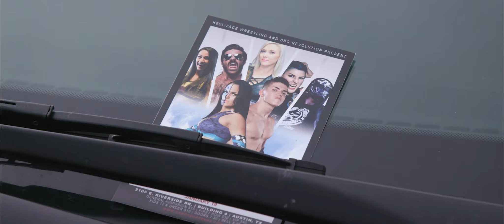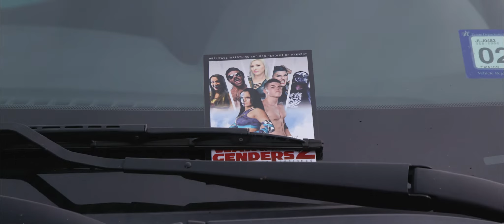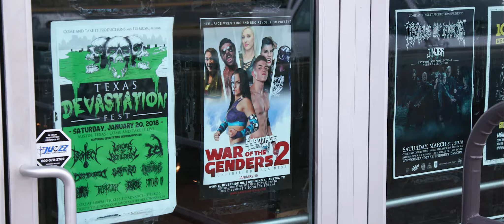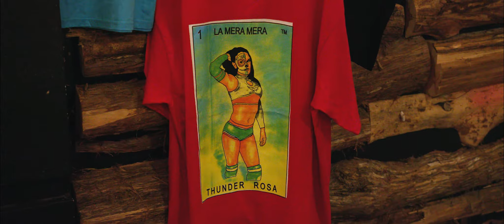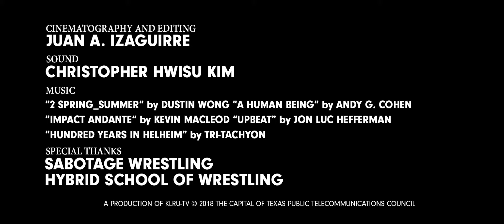Thunder Rosa - Extended Cut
“Lucha Libre is ingrained in our culture. Like you watch that on Sundays. It’s like going to church,” says Melissa Cervantes a.k.a. Thunder Rosa, wrestler and co-owner of Sabotage Wrestling, a wrestling promotion that prioritizes female wrestlers and supports them on their journey to wrestling stardom. Working within an industry that is predominantly male-focused, Sabotage Wrestling has become a powerful venue for women to explore the art of wrestling, disrupt stereotypes regarding female wrestlers, and showcase their immense talent to fans everywhere.

“A Human Being” by Andy G. Cohen
“Upbeat” by Jon Luc Hefferman
“Hundred Years in Helheim” by Tri-Tachyon